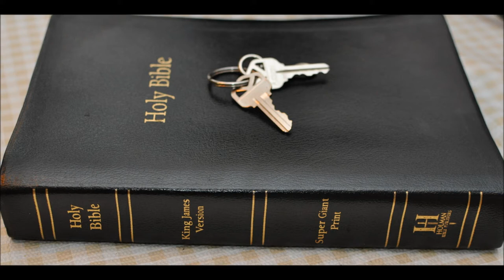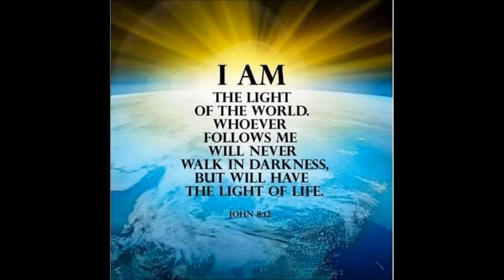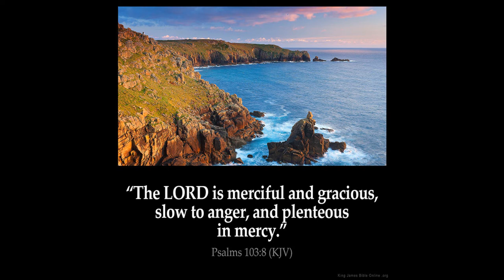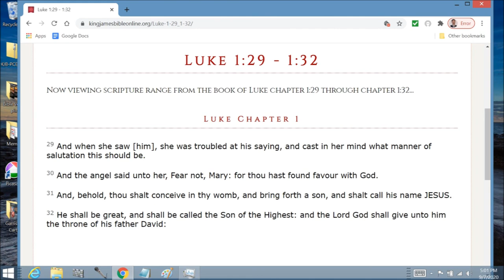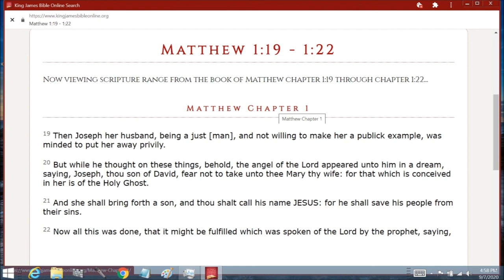Joel and acts 2 dreams and visions end of series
end of series
Joel Chapter 2  26 And ye shall eat in plenty, and be satisfied, and praise the name of the LORD your God, that hath dealt wondrously with you: and my people shall never be ashamed.

27 And ye shall know that I [am] in the midst of Israel, and [that] I [am] the LORD your God, and none else: and my people shall never be ashamed.

28 And it shall come to pass afterward, [that] I will pour out my spirit upon all flesh; and your sons and your daughters shall prophesy, your old men shall dream dreams, your young men shall see visions:

29 And also upon the servants and upon the handmaids in those days will I pour out my spirit.

Acts Chapter 2  16 But this is that which was spoken by the prophet Joel;

17 And it shall come to pass in the last days, saith God, I will pour out of my Spirit upon all flesh: and your sons and your daughters shall prophesy, and your young men shall see visions, and your old men shall dream dreams:

18 And on my servants and on my handmaidens I will pour out in those days of my Spirit; and they shall prophesy: